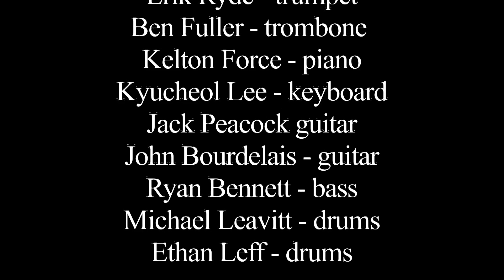Cushing Academy - Winter Celebration 2011